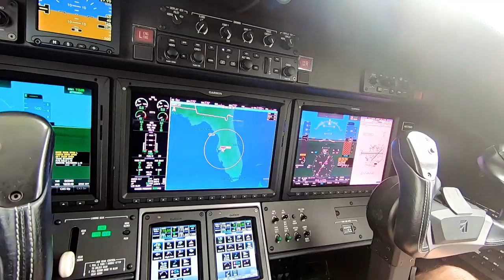Sun n Fun 2019 - Pilot VLOG 125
Here is a short recap of Sun 'n Fun 2019! I had such a great time meeting all who came out to say hello.Big thanks to Baron Pilot, Niko's Wings, and Fly 8MA for the amazing times. I can't wait for the next one!